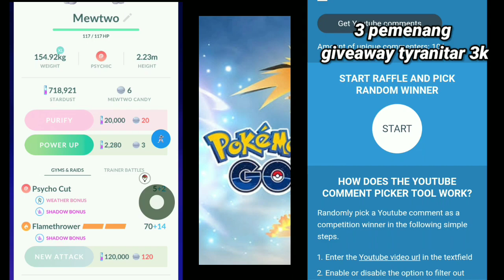Sharing section Go Fest 2020 & pengumuman giveaway - Pokemon Go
Buat temen-temen yang namanya ada di video silahkan dm ke instagram dan facebook gw link dan infonya ada dibawah

Siapa yang cepat dia yang akan diberikan reward terlebih dahulu

✦✦✦✦✦ProleteR ✦✦✦✦✦

✦✦✦✦✦Littleroot Town✦✦✦✦✦

✦✦✦✦✦Slateport City✦✦✦✦✦

nb.  : open jasa joki Pokémon GO
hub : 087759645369